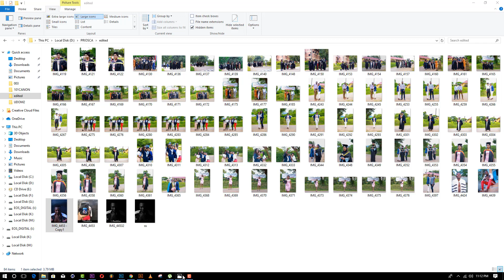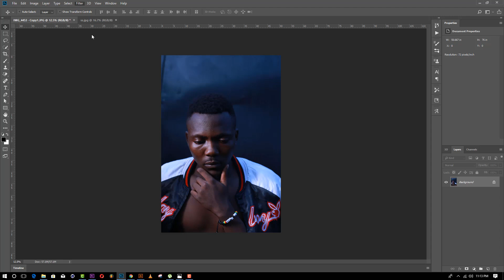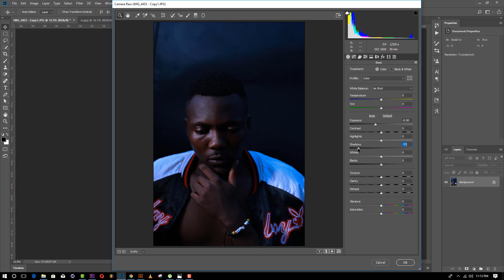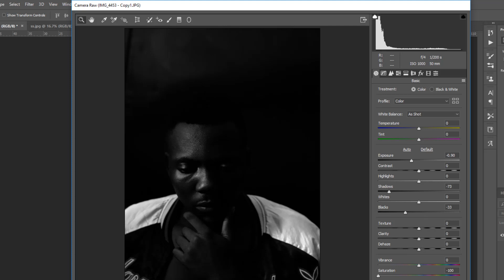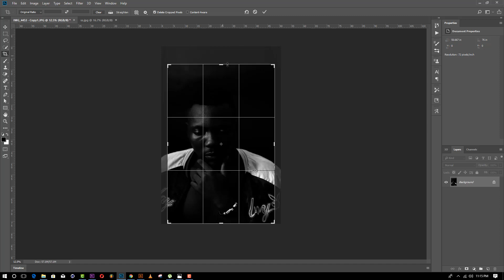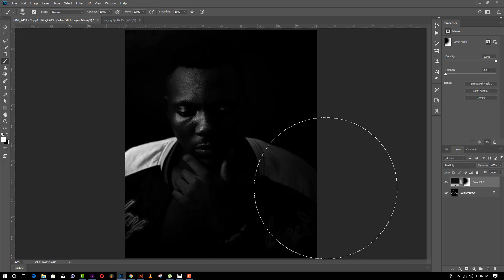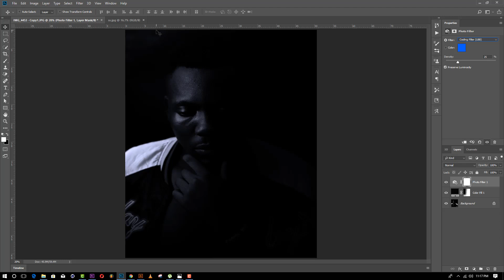Jinsi ya Ku edit Picha iwe na Muonekano wa Low Key Photo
Katika Video hii utajifunza Jinsi ya Ku edit Picha iwe na Muonekano wa  Low Key Photo kwa kutumia Adobe Photoshop CC